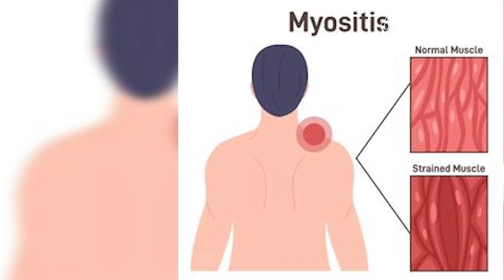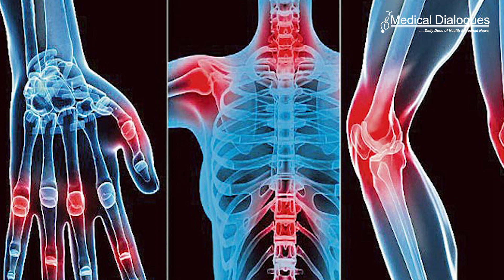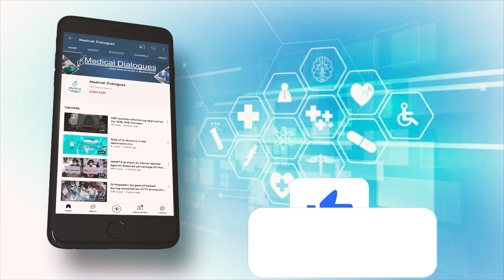KNOW ABOUT MYOSITIS (Auto Immune Disease ) - Dr. Nupur Rajoria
MyositIs is an auto-immune disease where the immune system of the body attacks the muscles
* The weakness of the muscles results in difficulty in performing day-to-day activities
 * Main symptoms are weak, painful or aching muscles.

Recently Actress Samantha Prabhu took to social media to share that she has been diagnosed with  Myositis. She also shared that how she has had 'good and bad days' while recovering from the condition.

In conversation with Dr. Nupur Rajoria, M.B.B.S, M.D ,D.M. Neurology (Pediatrics) ,ESIC MEDICAL COLLEGE AND HOSPITAL FARIDABAD

Dr. Nupur talks about

1.What is Myositis ?
2.Symptoms
3.Treatment
4.changes in lifestyle a person must follow from precaution point of view